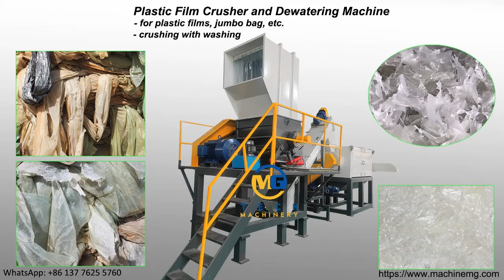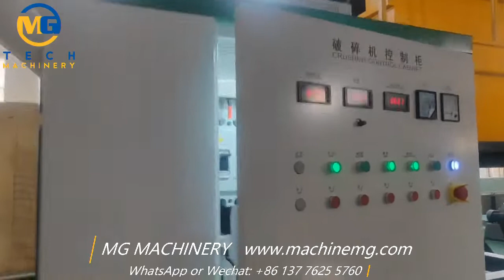What short plastic film crushing washing dewatering line for recycling waste PP PE plastic films?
Short plastic film crushing washing dewatering line
The plastic film crushing washing dewatering line is used to recycle the waste PP PE plastic film mainly. It's a short recycling line including three machines only.
1, a heavy crusher machine, which crush the waste films with water to flush out the parts of soil and mud dust.
2, screw friction washer: wash the crushed PP PE plastic films while the screw conveying.
3, centrifugal dewatering machine: rotation speed is up to 1500rpm, the dewatering result is very good.
Models of the short PP PE plastic film crushing washing dewatering line:
1, 200-300kg/h
2, 300-500kg/h
3, 600-800kg/h
Other models can be customized, but for big plastic film washing line, we will suggest you to choose the plastic squeezing machine for dewatering treatment.

Thanks a lot for your time to watch our videos.